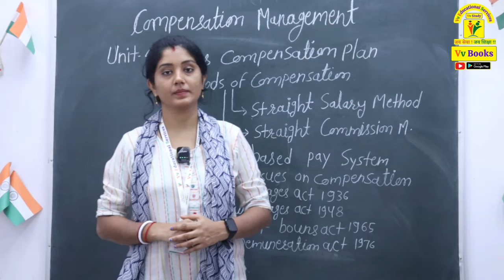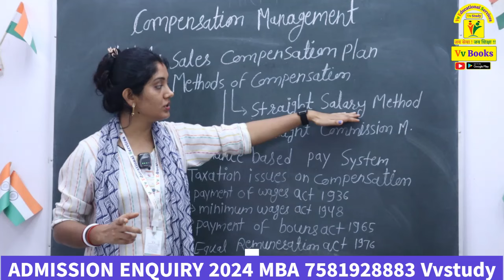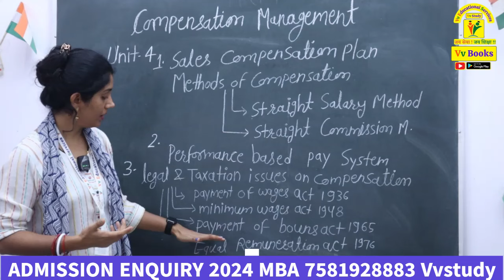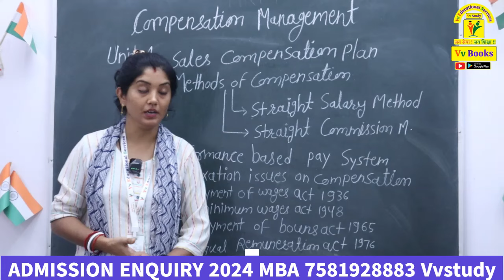MBA 4SEM SUB- compensation management -UNIT 3 ( WAGES )